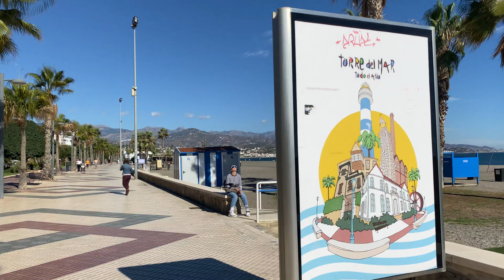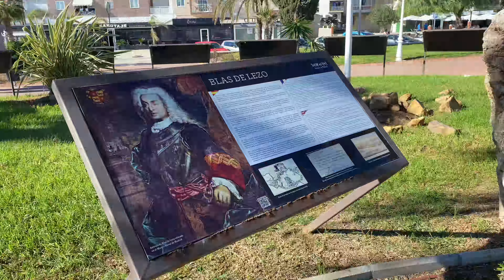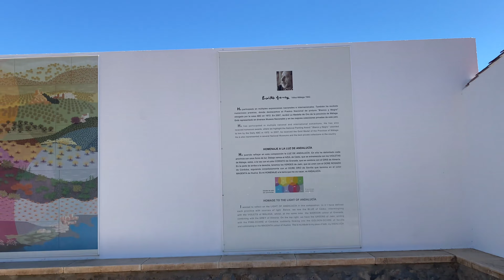Torre del Mar Malaga Spain BEACH WALK Autumn 2023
Torre del Mar, Malaga Province, Andalucia, Spain, Walk Promenade